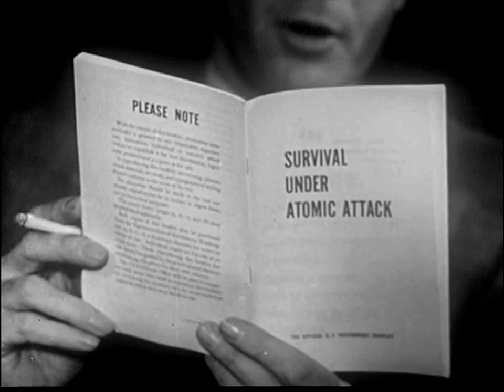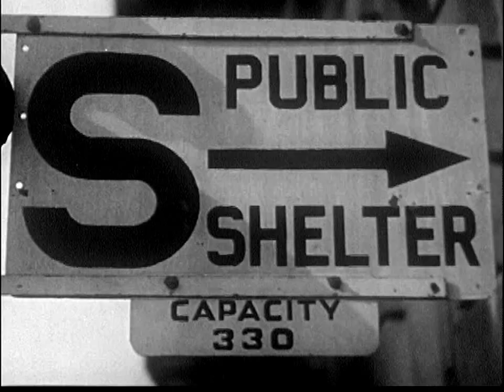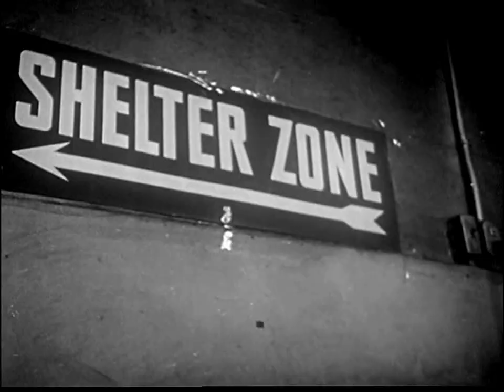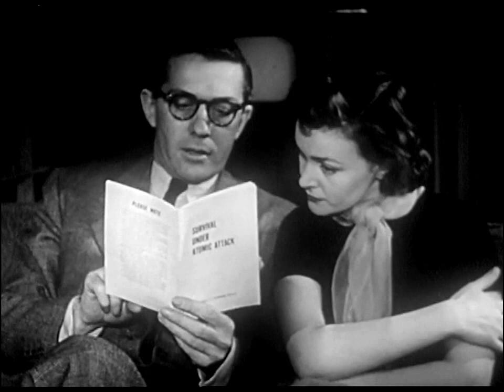Atomic Scare Film - "Survival Under Atomic Attack" - 1951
Thanks to the Rick Prelinger Archives and The A/V Geeks Collection. More Atomicness coming your way!